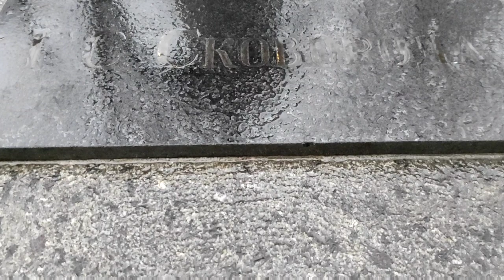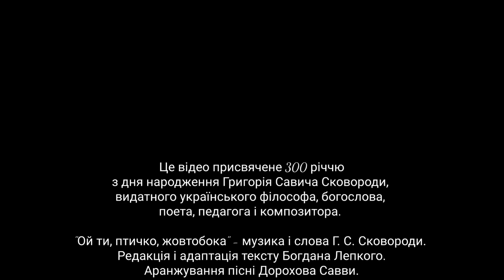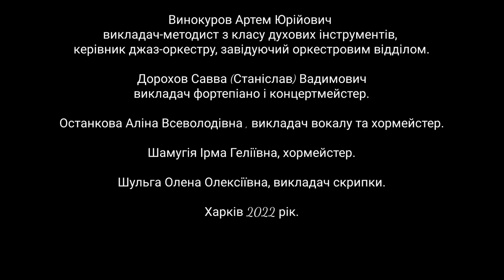"Ой ти, птичко, жовтобока"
Слова та музика - Г.С.  Сковорода.

 Аранжування – ієрей Сава Дорохов.
 Звукорежисер – Янкевич Андрій.
 Відеооператор – Іванов Василь.
 Виконавці – ієрей Артемій Винокуров, Ієрей Сава Дорохов, Останкова Аліна, Шамугія Ірма, Шульга Олена.

Аранжировка - иерей Савва Дорохов.
Звукорежиссёр - Янкевич Андрей.
Видеооператор - Иванов Василий.
Исполнители - иерей Артемий Винокуров, Иерей Савва Дорохов, Останкова Алина, Шамугия Ирма, Шульга Елена.

This video is about 300 things
 from the birthday of Hryhoriy Savych Skovoroda,
 prominent Ukrainian philosopher, theologian,
 poet, teacher and composer.

  "Oh you, little bird, yellow-sided" - music and words by H.S. Skovoroda.
 Editing and adaptation of the text by Bohdan Lepky.
  Arrangement of the song by Dorokhov Savva.

 Teachers of children's art school No. 2 took part
 named after  P.I.  Tchaikovsky:

 Vynokurov Artem Yuriyovych
 teacher-methodologist from the class of wind instruments,
 head of the jazz orchestra, head of the orchestra department.

 Dorokhov Savva (Stanislav) Vadimovich
 piano teacher and concertmaster.

 Ostankova Alina Vsevoludavna, vocal teacher and choirmaster.

 Shamugia Irma Heliivna, choirmaster.

 Olena Oleksiivna Shulga, violin teacher.

 Kharkiv 2022.

"Oh you, yellow-sided bird,

 Do not place nests high,

 Lay on the green grass,

 On a young ant.

 There is a hawk overhead

 Hanging, wants to grab

 He lives with your blood,

 So, so, he sharpens his claws.

 A sycamore stands above the mountain,

 Everything nods its head;

 Strong winds are blowing

 Sycamore hands break.

 And the willows make a low noise,

 Drag me to sleep

 There is a stream nearby,

 You can see the water all the way to the bottom.

 What should I think about

 What did the mother give birth to in the village?

 Let those brains burst,

 Who blows high up.

 And I will be quiet

 To shorten the sweet age,

 So all the trouble will pass me by -

 I will be a happy man."

"Oh toi, oiseau aux flancs jaunes,

 Ne placez pas les nids en hauteur,

 Allongé sur l'herbe verte,

 Sur une jeune fourmi.

 Il y a un faucon au-dessus

 Pendu, veut saisir

 Il vit avec ton sang,

 Alors, alors, il aiguise ses griffes.

 Un sycomore se dresse au-dessus de la montagne,

 Tout hoche la tête;

 Des vents forts soufflent

 Les mains en sycomore se cassent.

 Et les saules font un petit bruit,

 Tire-moi pour dormir

 Il y a un ruisseau à proximité,

 Vous pouvez voir l'eau jusqu'au fond.

 A quoi dois-je penser

 De quoi la mère a-t-elle accouché au village ?

 Laisse éclater ces cerveaux,

 Qui souffle haut.

 Et je serai tranquille

 Pour raccourcir le doux âge,

 Alors tous les ennuis me passeront à côté -

 Je serai un homme heureux."

"Oh du, gelber Vogel,

 Legen Sie die Nester nicht hoch,

 Leg dich auf das grüne Gras,

 Auf einer jungen Ameise.

 Über uns ist ein Falke

 Hängend, will greifen

 Er lebt mit deinem Blut,

 Also, so schärft er seine Krallen.

 Eine Platane steht über dem Berg,

 Alles nickt mit dem Kopf;

 Starke Winde wehen

 Sycamore-Hände brechen.

 Und die Weiden machen ein leises Geräusch,

 Zieh mich in den Schlaf

 Es gibt einen Bach in der Nähe,

 Sie können das Wasser bis zum Grund sehen.

 Woran soll ich denken

 Was hat die Mutter im Dorf geboren?

 Lass diese Gehirne platzen,

 Wer hoch bläst.

 Und ich werde still sein

 Um das süße Alter zu verkürzen,

 So wird der ganze Ärger an mir vorbeiziehen -

 Ich werde ein glücklicher Mann sein."